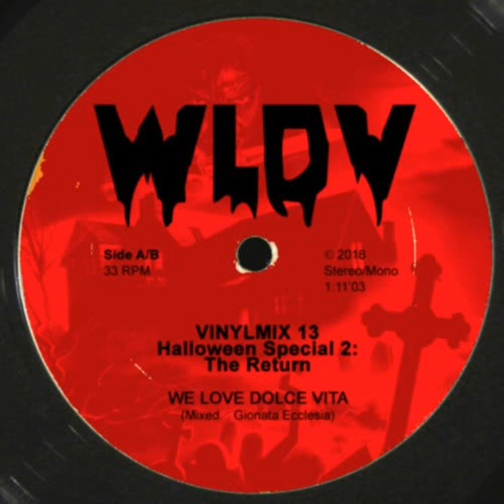WLDV Vinylmix 13 - Halloween Special 2: The Return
We Love Dolce Vita VinylMixtape N.13
Halloween Special 2 :The Return.

Dark & Horror electronic music for an apocalypse dancefloor sorrounded by zombies and vampires.